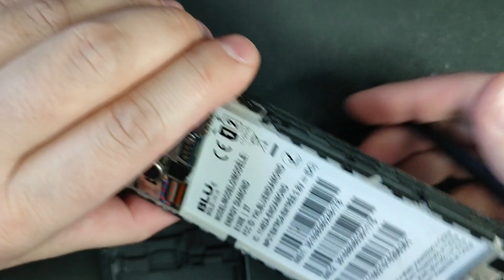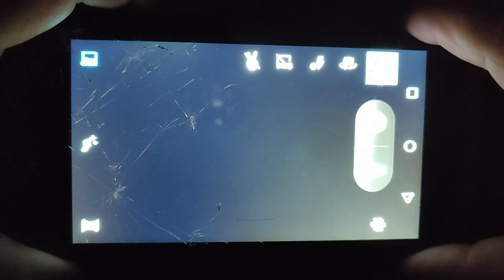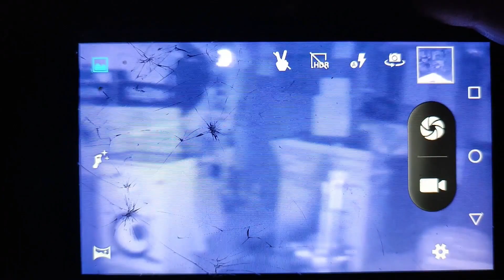DIY Night Vision Camera from Old Phone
I will show you how I homemade this real and powerful night vision from old cellphone.
To make it work we need to remove the infrared filter glass from phone`s camera.
It was a tricky job, but the result is more than satisfiying !

How to control 2 DC motors with ESP32 and L298N with mobile phone and Blynk app

DIY Electric Screwdriver from old PC mouse and vape cigarette with reverse switch and type C USB

Chapters:
00:00 Intro
00:40 Dissasembling cellphone
02:03 Removing infrared filter from camera
02:22 This is the IR filter
02:34 Aseembling phone`s camera
03:40 Connecting phone`s camera on motherboard
03:57 Adjusting the focus on phone`s camera
04:20 Assembling the phone
05:00 Preparing the infrared wiring
05:31 Making mounts for the IR module
06:07 Making mount for the Li-ion battery
07:50 Marriage of the Night Vision
07:59 Final look :)
08:09 Time to test it !
09:47 Please subscribe !